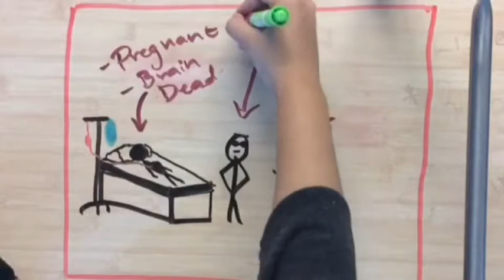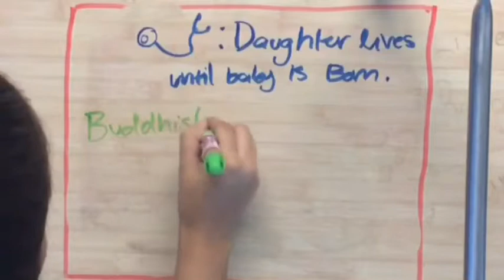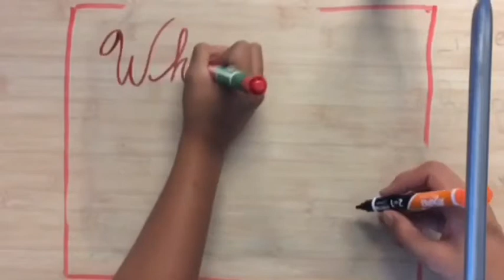Medical Ethical Dilemma Comp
I made this video for a presentation and I need a link so here's an extra vid. And yes Ik I owe you guys a vlog..it'll be up soon ;)